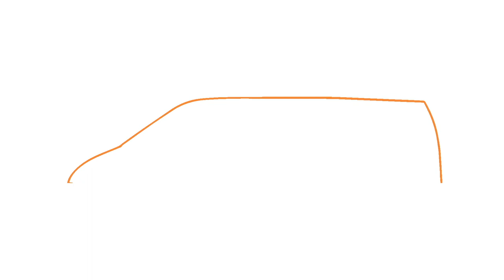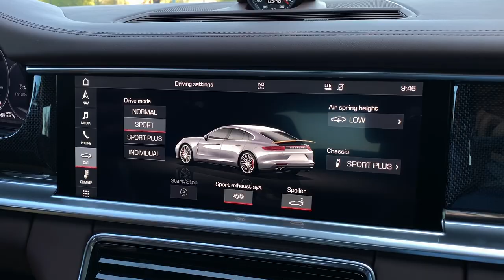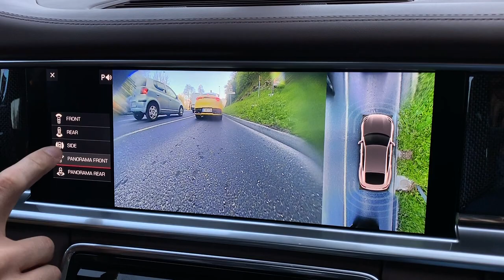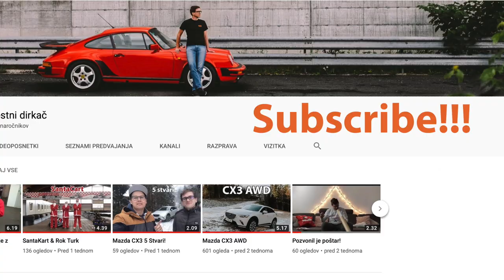2019 Porsche Panamera GTS